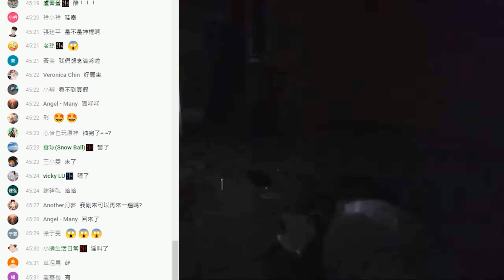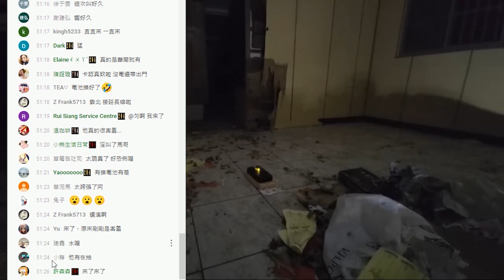【探險精華】慘召詛咒的葬儀社 儀器精準回覆 觀眾質疑作假!! 【都市傳說】 【EVP】【204檔案】